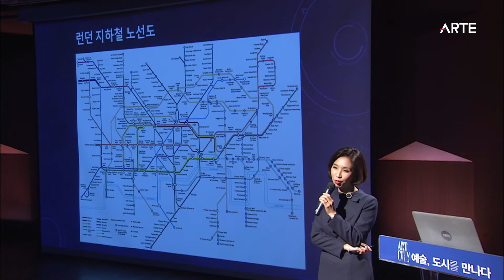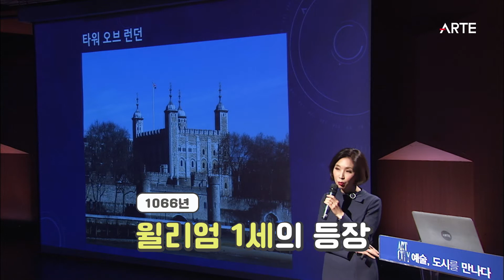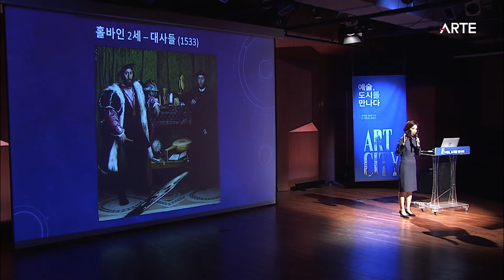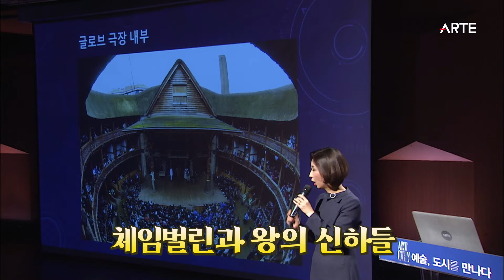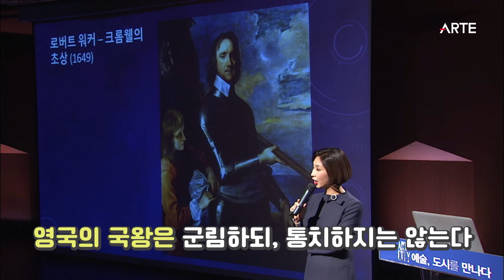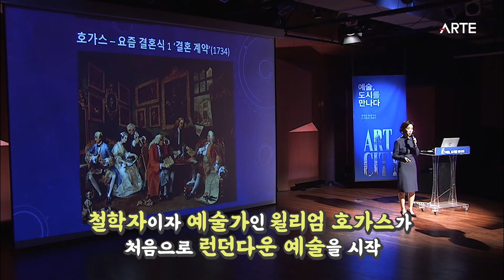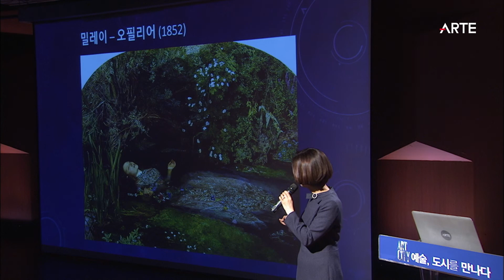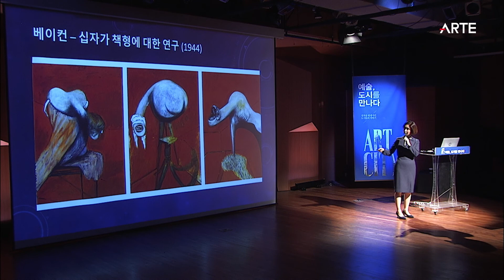[전원경의 예술, 도시를 만나다] 2회 런던 | 지성과 문학이 숨쉬던 거리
예술이 창조한 도시, 도시에서 만들어진 예술이야기

폭넓은 인문적 시선으로 예술 작품의 숨겨진 한끝을 찾아내는 예술 3부작, 그 두 번째 이야기는 공간과 예술의 만남이다. 예술가는 자신이 태어나고 자라온 지역과 교감하며 작품 세계를 만들어 간다.
많은 예술 작품은 예술가가 삶을 보낸 도시와 국가의 영향을 받아 탄생했다.
이 책이 유럽을 거쳐 러시아를 지나 미국 뉴욕에서 끝을 맺는 동안 서양 예술은 한 지도 위에 펼쳐진다.
하나의 도시가 어떻게 걸작을 탄생시켰는지, 거꾸로 예술은 도시에 어떠한 영향력을 발휘했는지 이야기를 따라가다 보면 예술과 공간이 교감하는 순간을 마주할 것이다.

[2강] 런던 : 지성과 문학이 숨쉬던 거리

✅ 꼭 들어보세요!
      게오르크 프리드리히 헨델 : 오라토리오 '메시아' 중 '할렐루야' / 관현악곡 '왕궁의 불꽃놀이' 중 서곡
      에드워드 엘가 : '위풍당당 행진곡' 1번